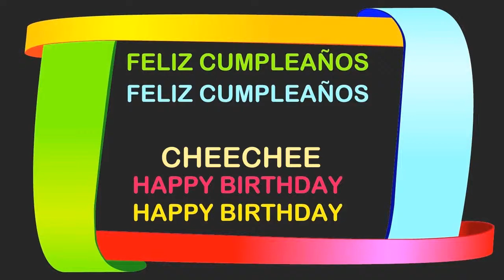CheeChee Birthday Postcards & Postales